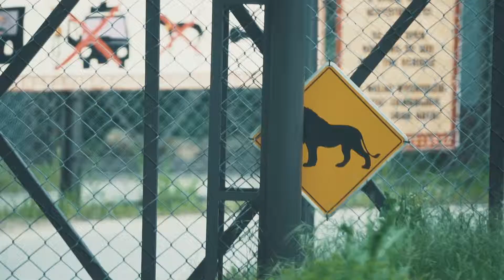Hybridem Toyota do Safari Parku Dvůr Králové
Díky spolupráci Safari Parku Dvůr Králové a automobilky Toyota mají návštěvníci od tohoto víkendu nově možnost vydat se do safari hybridním automobilem. Projekt má podpořit využívání k přírodě šetrnějších hybridních automobilů spojujících provoz na benzín a elektrickou energii.